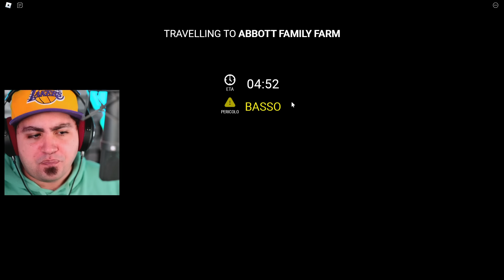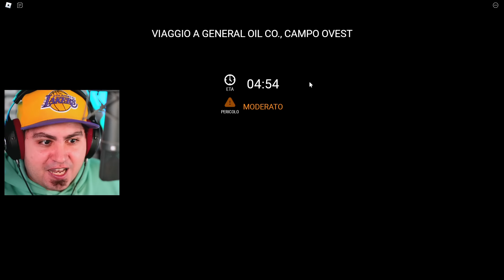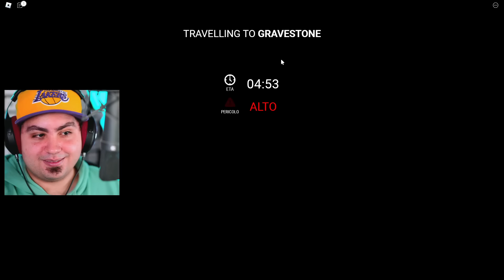SCAPPIAMO DA CHO CHO CHARLES! DIFESA DEL TRENO SU ROBLOX!!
Cho Cho Charles è un Mostro Terribile che Sembra un Treno Mangia Uomini! Dobbiamo Difendere il Nostro Vagone su Roblox!! 😱 Libro dei Mostri

Lyon Out!